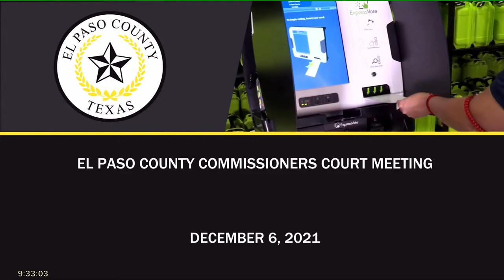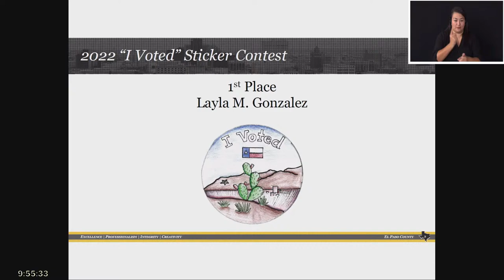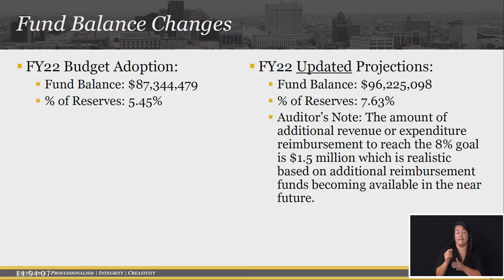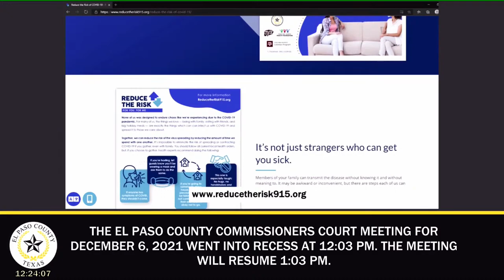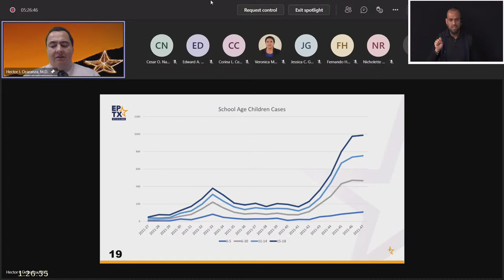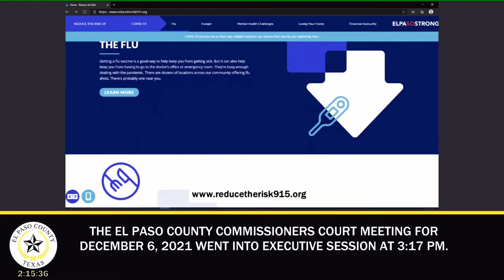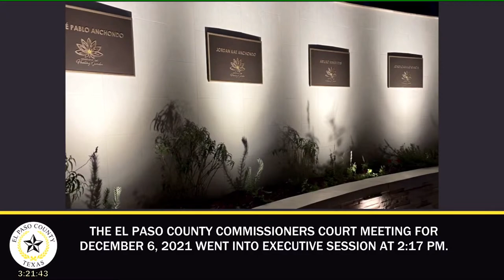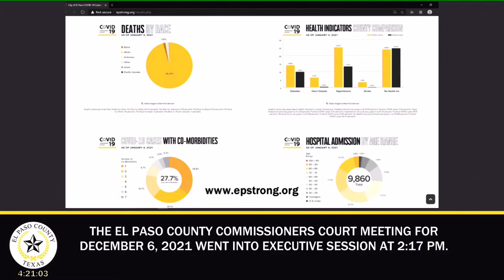December 6, 2021 El Paso County Commissioners Court Meeting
This meeting may include one or more Commissioners that will participate by videoconference, and El Paso County employees that will participate by videoconference, which is allowed pursuant to Texas Government Code Section 551.127. A quorum of the Commissioners Court will be physically present at the El Paso County Courthouse, Commissioners Court Chambers, 500 East San Antonio Room 303 El Paso, Texas 79901. A member of the Commissioners Court who is presiding over the meeting will also be physically present at the location listed above. The meeting is open to the public during the open portions of the meeting, and the Commissioner participating by video conference shall be visible and audible to the public for as long as the Commissioner is able to participate.